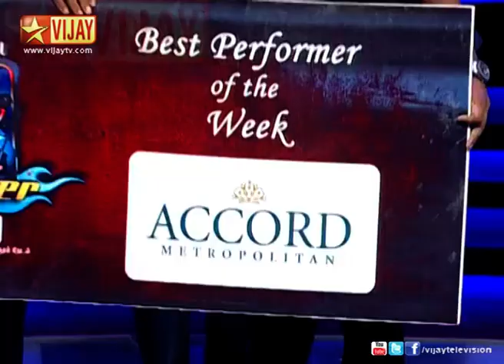Super Singer 07/26/13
Dance Attack Round! A Mega talent hunt for the Best Voice of Tamil Nadu. The Judges are Playback Singers Unnikrishnan, Sujatha, Srinivas and the voice trainer is India's leading voice expert Anand Vaidyanathan.